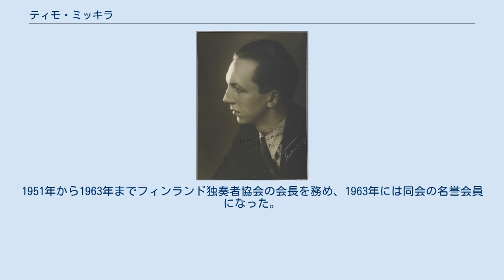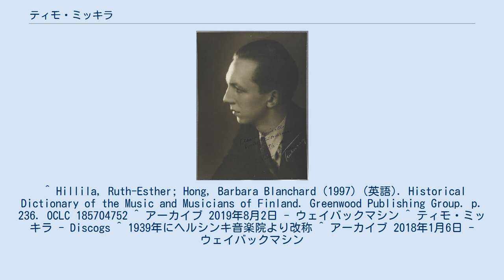ティモ・ミッキラ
ティモ・ミッキラ（Timo Mikkilä, 1912年10月16日 - 2006年1月18日）は、フィンランドのピアノ奏者。
 ラハティの生まれ。
1928年からマルッティ・パーヴォラにピアノの個人レッスンを受け、1930年にヘルシンキ音楽院に入学してからもパーヴォラのクラスで研鑽を積んだ。
1932年にヘルシンキで演奏活動を始める。
1933年にはパリに留学し、ジャン・バタラにピアノ、ナディア・ブーランジェに音楽理論を学んだ。
1934年には帰国してヘルシンキの民俗音楽院で教鞭をとり、1938年からヘルシンキ音楽院のピアノ科講師に転じたが、1947年から1949年までパリを訪れ、スザンヌ・グーベルやポール・ロース等の薫陶も受けている。
1954年にもパリに行き、サンソン・フランソワと親交を結んだ。
1955年からシベリウス音楽院の教授に昇格し、1975年まで務めた。
1951年から1963年までフィンランド独奏者協会の会長を務め、1963年には同会の名誉会員になった。
 ヘルシンキにて没。
 ^ Hillila, Ruth-Esther; Hong, Barbara Blanchard (1997) (英語). Historical Dictionary of the Music and Musicians of Finland. Greenwood Publishing Group. p. 236. OCLC 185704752 ^ アーカイブ 2019年8月2日 - ウェイバックマシン ^ ティモ・ミッキラ - Discogs ^ 1939年にヘルシンキ音楽院より改称 ^ アーカイブ 2018年1月6日 - ウェイバックマシン